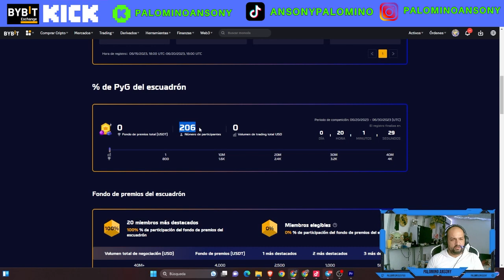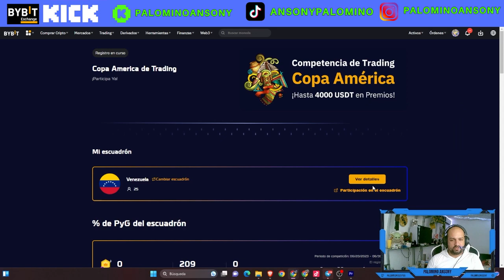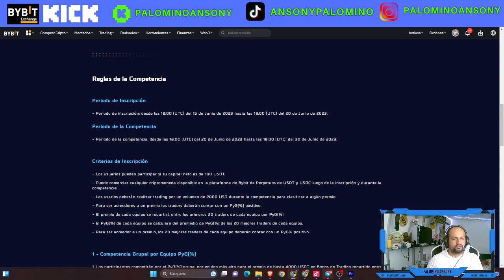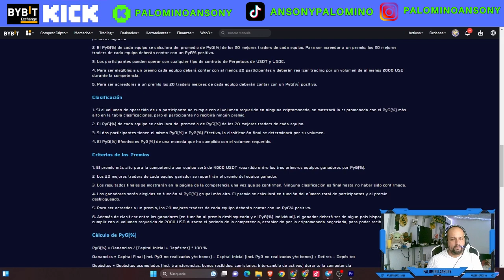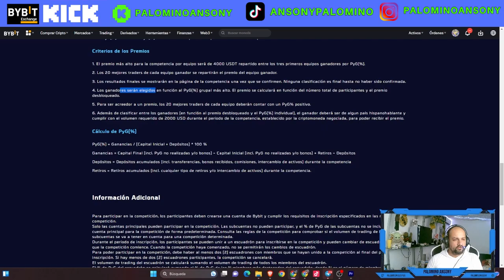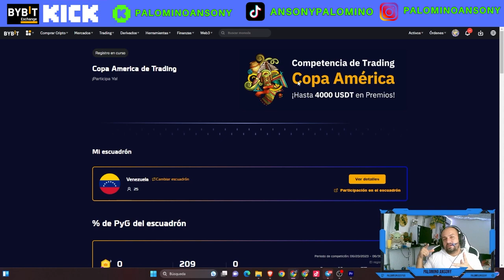BYBIT EXCHANGE🤑MEJOR QUE BINANCE🤑PROFESIONAL EN TRADING ES TU OPORTUNIDAD🤑COPY TRADING🤑FUTUROS🤑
canal pasqualefz